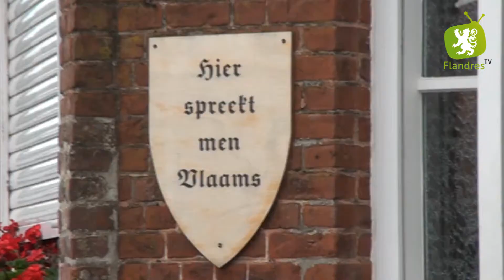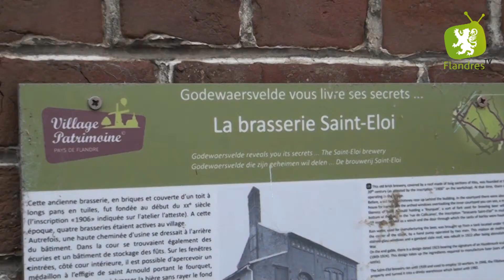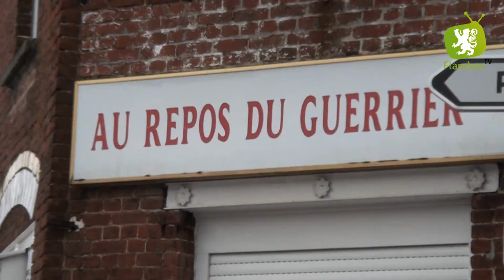DÉCOUVRIR GODEWAERSVELDE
Niché au cœur de monts de Flandres nous sommes partis à la découverte du village de Godewaersvelde !